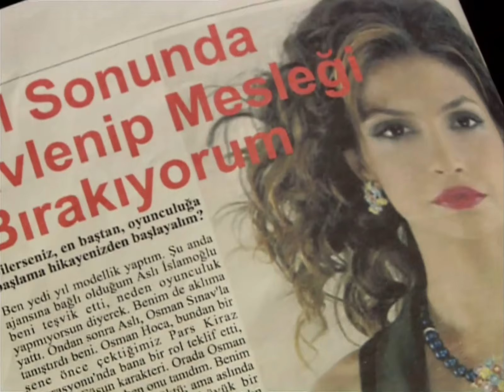مسلسل العشق الممنوع | مقطع من الحلقة 6 | Aşk-ı Memnu | نهال ستتأقلم للتغيير الكبير